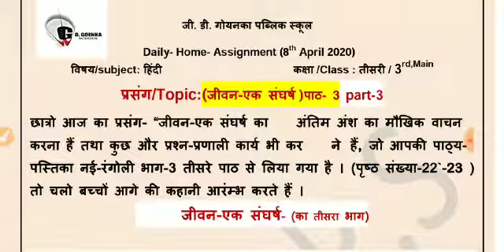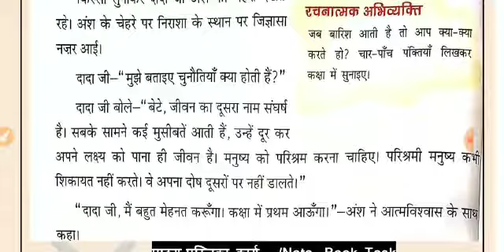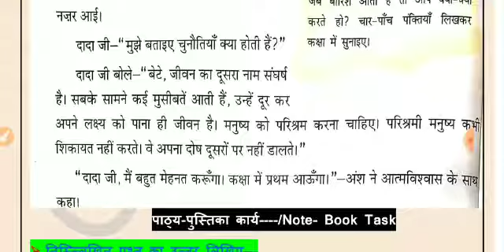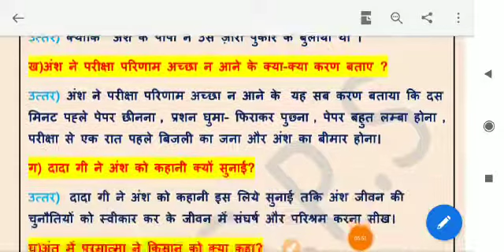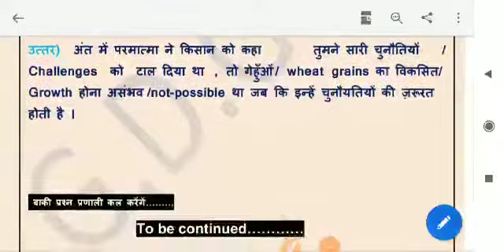Grade 3 Main Hindi Dated 08 04 2020